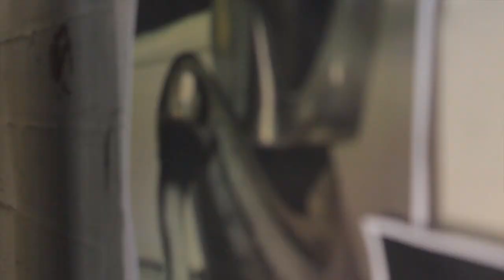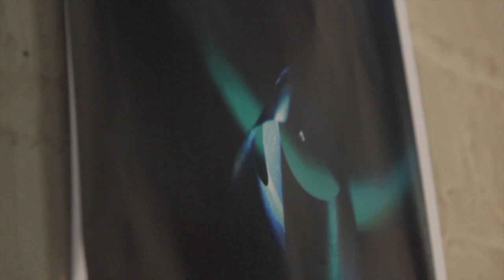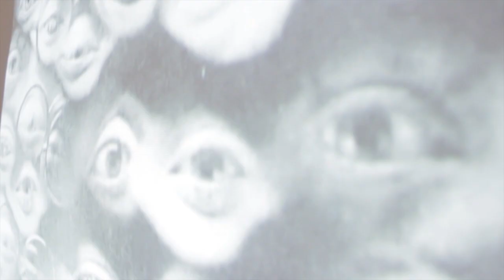Art | Handmade Video Blog #2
An introduction to the Art elements of this years festival, filmed at Two Queens Gallery studios by Holly Holdsworth, James Langley & Joseph Richards.

CURATORS:
Heather Forknell
Robert Hardaker

ARTISTS:
Tim Neath
Alex Forknell
Freya Willett
Melissa Morgan
Amy Leatherland
Joshua John David Richardson
Abigail Wood
Sarah Gray